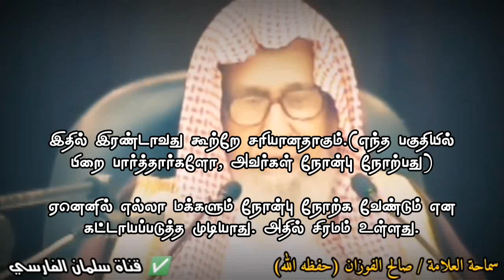ஒவ்வொரு பகுதியிலும் பார்க்கப்படுகின்ற பிறையை வைத்து பெருநாள் கொண்டாடுவதே சரியான நிலைபாடாகும்